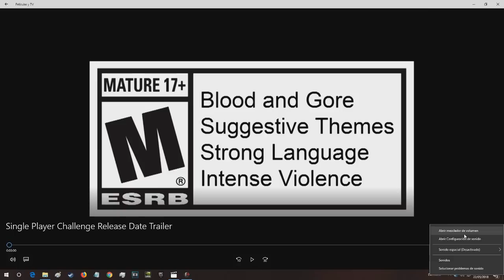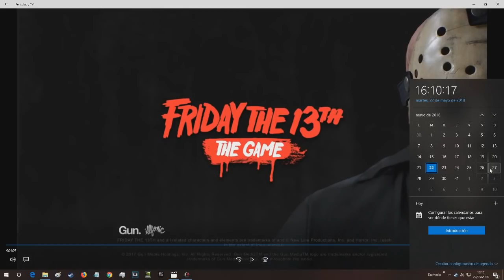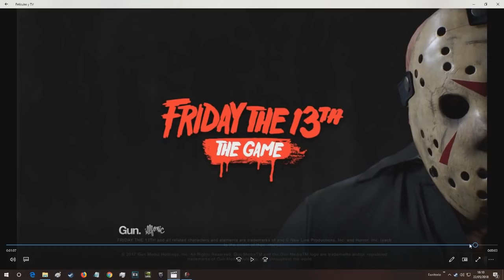Ya sabemos CUANDO SALEN los retos SINGLE PLAYER Friday the 13th: the game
Juego Gameplay Español